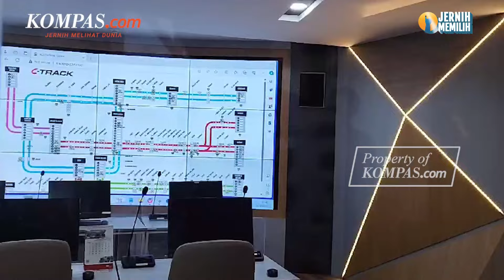Mengintip Command Center Room KAI Commuter, Ada CCTV di 800 Titik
PT KCI memiliki Command Center Room (CCR) untuk memantau dan mengawasi kondisi setiap stasiun.

Pemantauan itu tidak hanya dilakukan untuk wilayah Jabodetabek, tapi juga Bogor, Rangkasbitung, Merak, dan Jogjakarta.

"Pantauan kami lebih dari 92 stasiun. Pantauan titik CCTV ini juga kurang lebih (ada) 800 titik dengan teknologi analitik," ujar Customer Care Junior Supervisor PT KCI Adisti kepada wartawan di Kantor Pusat PT KCI, Sawah Besar, Jakarta Pusat, Kamis (11/1/2024).

Teknologi analitik yang dimaksud merupakan fitur untuk mencari sosok. Dalam konteks ini, mencari pelaku yang melakukan pelanggaran atau kejahatan di wilayah KRL.

Video Jurnalis: Xena Olivia
Penulis: Xena Olivia
Penulis Naskah: Meiva Jufarani
Narator: Meiva Jufarani
Video Editor: Tri Febrianto Gunawan
Produser: Adisty Safitri